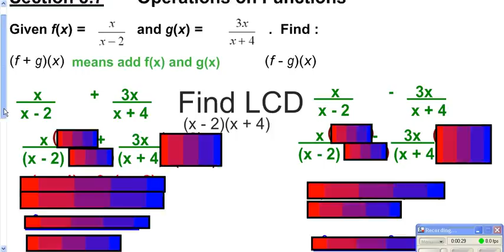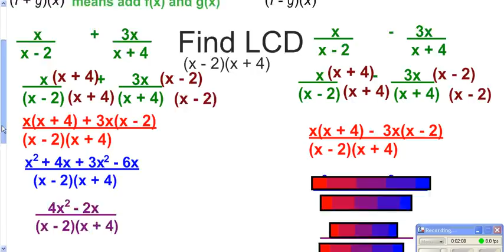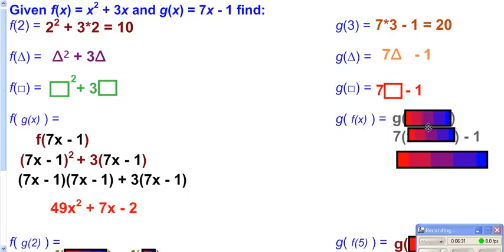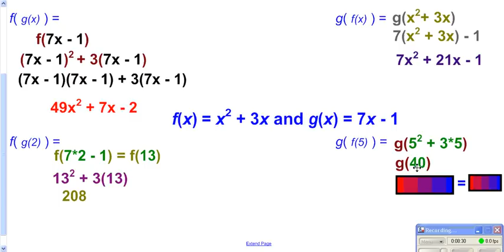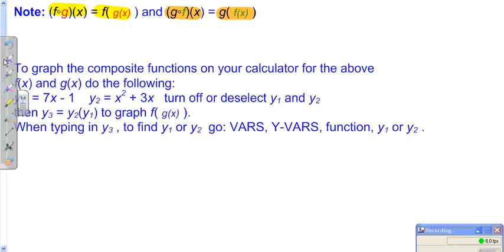Pre Calculus section 3.7.wmv